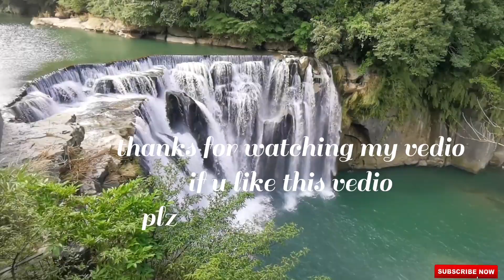Natural waterfalls status/enjoy the nature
A waterfalls  is a river or other body of water 's steep  fall over a rocky  ledge into plunge  pool below. waterfalls are also called  cascades.The process  of erosion the wearing  away of earth, plays an important part in the formation of waterfalls.